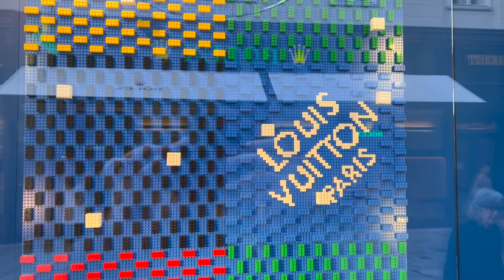Louis Vuitton Schaufenster aus LEGO (Weihnachten 2022)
Die Schaufenster der Modefirma Louis Vuitton bestehen seit kurzer Zeit aus LEGO Steinen. In diesem Video bekommt ihr einen ersten Blick auf diese Schaufenster die wohl Europaweit zu bestaunen gibt.

Neben einem Like, Abo und Kommentar, könnt hier mich auch über diese Links etwas. unterstützen. Dadurch kann mir mehr Sets für den Kanal besorgen. Vielen Dank im Voraus.

* Die Links könnt Ihr nutzen wenn Ihr mich unterstützen möchtet. Wenn Ihr über den Link einkauft bekomme ich eine kleine Provision die es mir ermöglicht euch mehr Sets zu zeigen. Der Link ist für euch völlig kostenlos und ihr müsst nichts extra bezahlen.Danke im Voraus für euer Support!